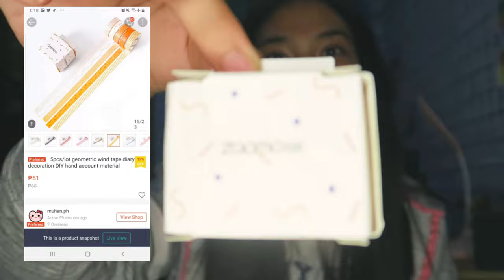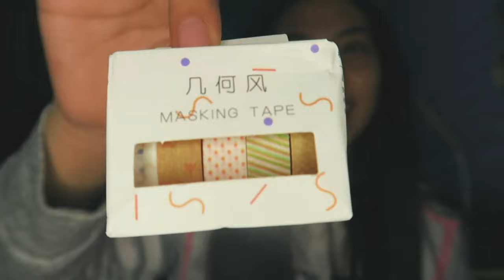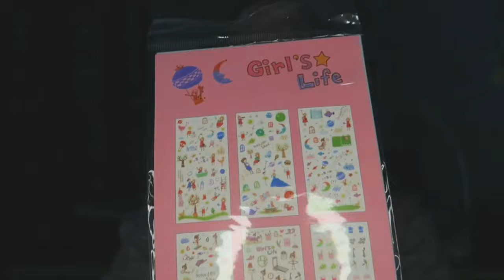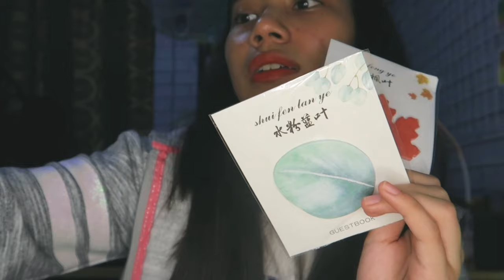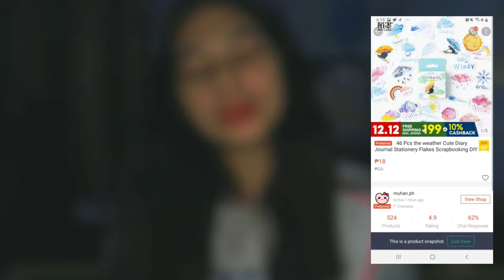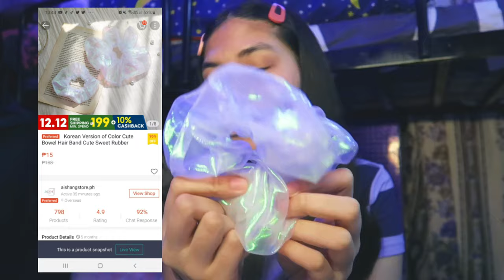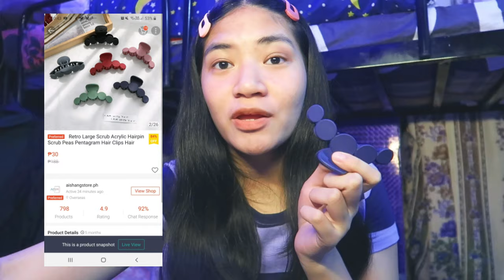SHOPEE HAUL 2020(STATIONERY, SUNGLASSES, ACCESSORIES, HAIR CLIPS)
hi guys! the products were received before november or during november but it was before the typhoon and some clips were refilmed.

when donating BEWARE OF SCAMMERS
you can also donate to those people who are sellings stuffs for a cause.

links for the products:
Clips:
10pcs/set Acrylic Plastic Set Hairpin Candy Color All-match Hair Clips and 3 pcs small clips

Korean Version of the New Summer Mori Candy Color Acrylic Hairpin

5/10pcs/set Korean Version of Cute Cartoon Love Multi-style Alloy Hairpin Sweet Girl Heart Five-pointed Star Candy and butterfly designed hair clip

6PCS/set Korean Candy Color Cute Butterfly Hairpin All-match Children's

Retro Large Scrub Acrylic Hairpin Scrub Peas Pentagram Hair Clips Hair

Korean Version of the Simple Color Ball Net Yarn Large Intestine Hair

Korean Version of Color Cute Bowel Hair Band Cute Sweet Rubber

Sunglasses:
Korean Retro Small Rectangle Frame Sunglasses Women

Fashion Hip-hop Men's small sunglasses Oval Women Metal Frame Sunglasses

Fashion Retro Colorful Transparent Small Cat Eye Sunglasses UV400 Women/Men

Hip-hop Small Cat Eye Sunglasses Women Eyeglasses With Retro Style

New Vintage Retro Small Cat Eye Sunglasses Women UV400

Necklace;
XUYU punk letter rose flower gold Necklace fashion Geometric chain choker

XUYU 2020 fashion 5Pcs Vintage Moon Knuckle Bohemian Finger Ring Set

XUYU  5 Pcs/ Set Classic Gold Colour V Chevron Rings Geometrical Irregular Ring Set Lady Charm Costume

XUYU Butterfly Angel Wing Rose Flower Crystal Pendant Chain Necklace Women fashion Jewelry

XUYU Fashion Retro crystal Butterfly silver Multilayer Necklace Choker Pendant Necklaces Metal Chain Women

XUYU Punk Goth Lock heart Handcuffs Pendant layer Chain Choker Necklace Jewelry Gift

XUYU 6Pcs/set snake moon oval Metal brand round Wafer Hand Bracelet Adjustable Fashion geometry chain Bracelet

XUYU snake Pendant Stainless snake chain Gold metal geometry Necklaces for Women Choker Necklace

XUYU butterfly pink crystal Rhinestones Pendant Stainless snake chain